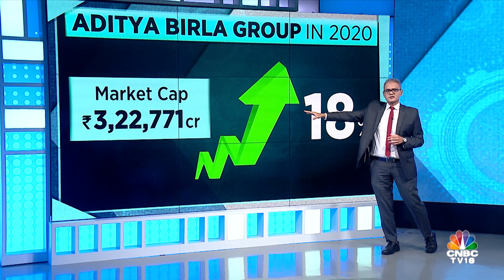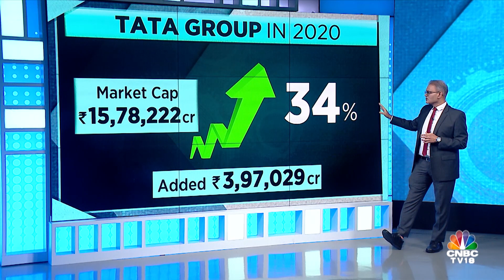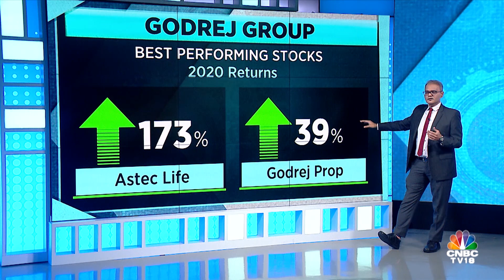Large Conglomerates In 2020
As 2020 draws to a close, Nimesh Shah recaps the large conglomerrates of this year